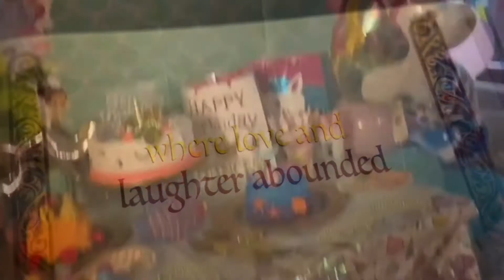Princess roz birthday 👑👸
روز الجميله حلمت انها سوف تصبح اميره
و بيوم من الايام . في يوم عيد ميلادها
هي و اختها انتقلوا الى مدينه سحريه
حيث السعاده والجمال
و فجأه !! كل امنياتها اصبحت حقيقه
The princess Roz 👑👸